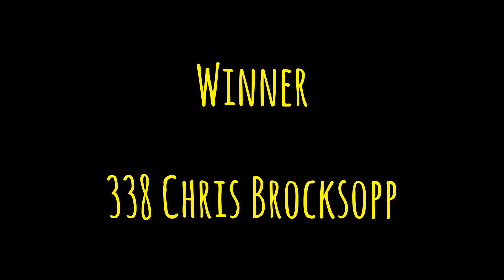Brisca F1 Stock Car Racing- Kings Lynn 28th May 2016- Consolation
Consolation Race for the Brisca F1 Stock Cars from the Adrian Flux Arena at the Kings Lynn Stadium on Saturday 28th May 2016, Featuring a nasty incident for 45 Nigel Harrhy